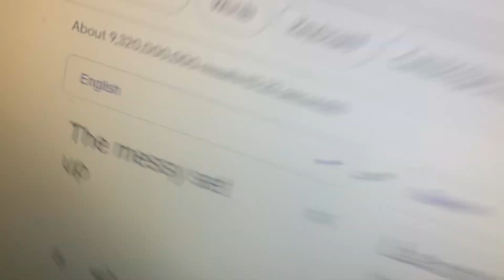Sophia and Dustin Season 17 episode 9A The messy get up part 1/2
Two chickens are going to get married with max and his crew helping out all is going well until Annanose a female bossy naval octopus demands that max to make it more cleaner than ever until they put themselves into big danger.